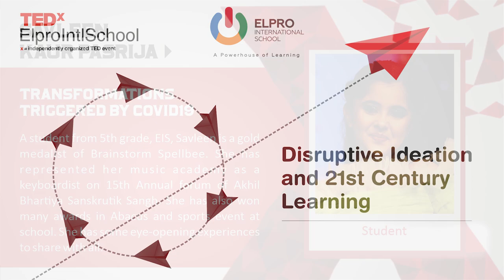TEDxElproIntlSchool- An interview with Savleen Kaur Pasrija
Hear the behind the stage conversation with our students as they ask some interesting questions to our speakers